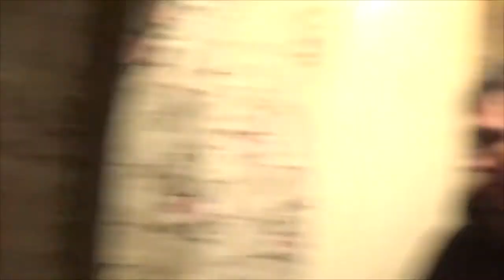Лучшие моменты со съемок "Брат против Брата" 3 СЕЗОН.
Ровно 4 года назад, я создал шоу "Брат против Брата"
Учитывая "День рождение" данного проекта, предлагаю взглянуть моменты, которые были за кадром.